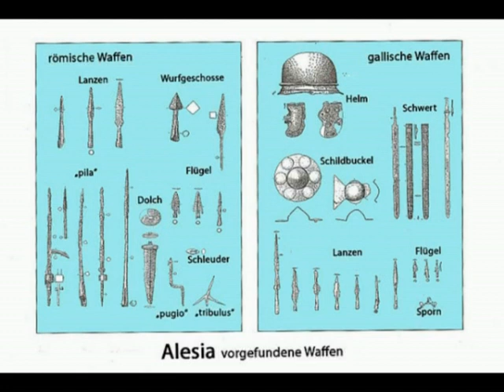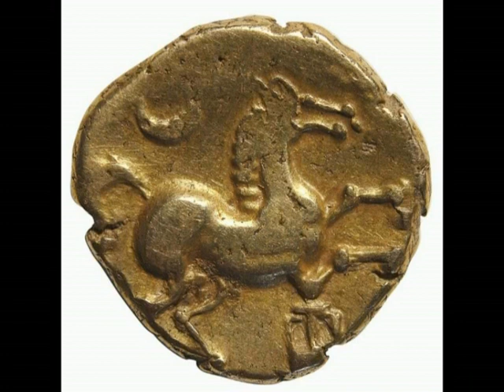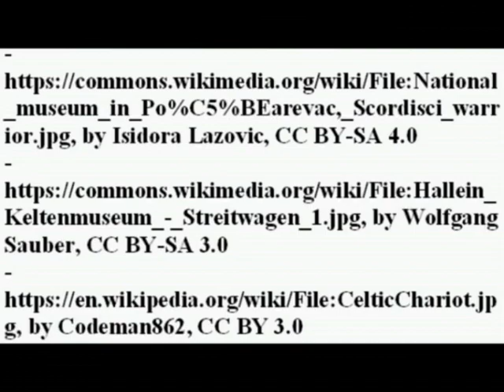Celtic tactics (IV-II century BC): an introduction